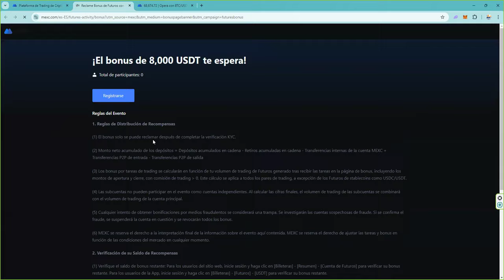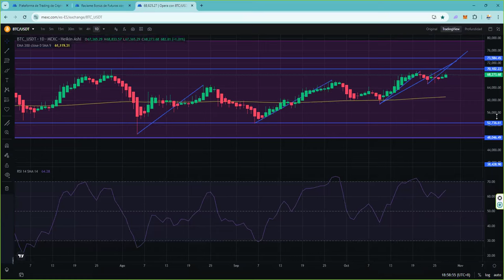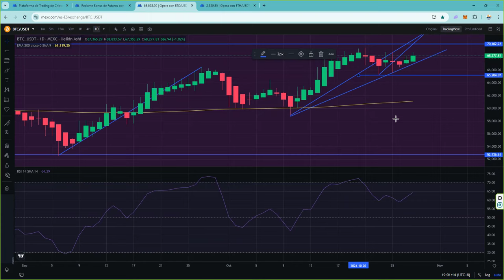👉 ¿Que comprar? ¿Que vender? 👉 Esperando a las elecciones eeuu noviembre 2024